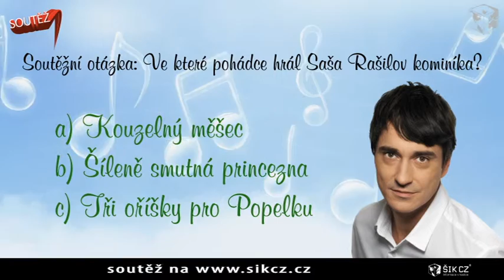TICKETPRO - soutěž 2015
Soutěž o vstupenky na koncertní představení České doteky hudby: Hudební pohádky dětem.